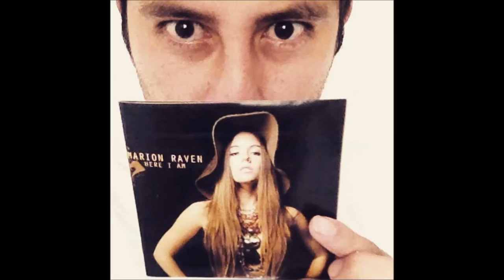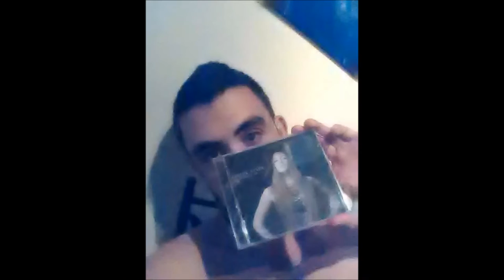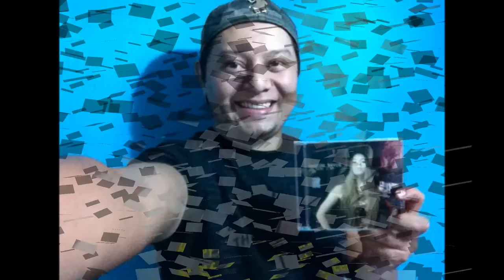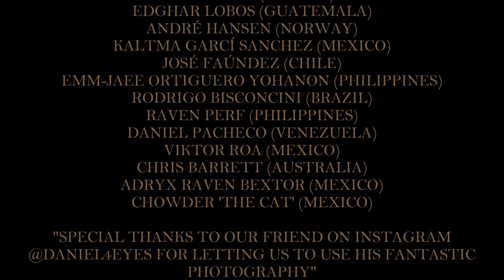Marion Raven - "Here I Am" 10th anniversary!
old pics, fan pics, great memories!